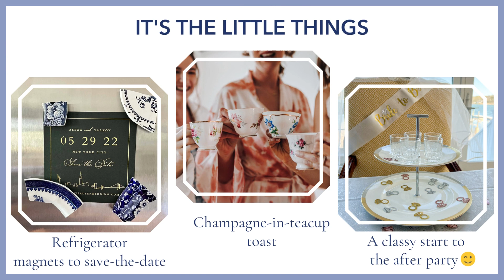Vintage Wedding Decor and Gift Ideas That Will Steal the Show!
Unlock the Enchanting World of Vintage Wedding Decor: Upcycled Heirlooms and Delicate China Magic! From tiered trays blossoming with floral centerpieces to teapots transformed into charming flower arrangements, and vintage tea cups elevating champagne toasts, we've got a treasure trove of ideas for you. Embrace the past while embracing the present with these pretty and practical pieces. Discover more inspirations and learn how to transform your own vintage heirlooms

Regenerate response